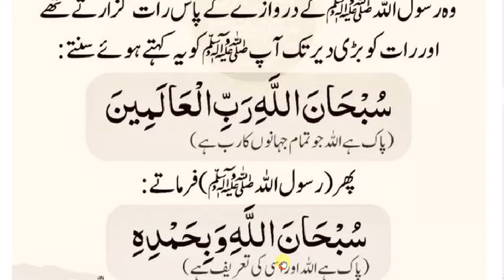daily dua || sone ka zikr azkar || Raat ki dua || sleeping dua|| Hadees || Quran